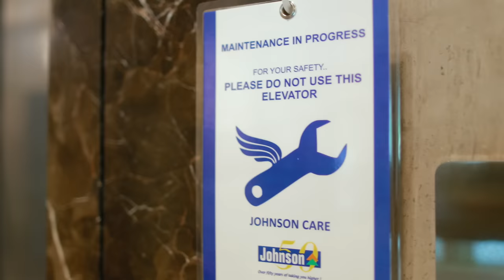Mr Surendra Hiranandani - Johnson installation and service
Johnson Lifts is proud to be a Make In India company and the only escalator manufacturer in India.

Johnson Lifts proudly manufacturers and services lifts throughout India. Our products include:

Scenic elevators
Lifts for green buildings
Gearless lifts which don't require a machine room
Freight elevators
Car lifts
Speciality lifts for hospitals and industrial applications
Escalators
Moving walkways

To raise your building to new heights with Johnson, today.